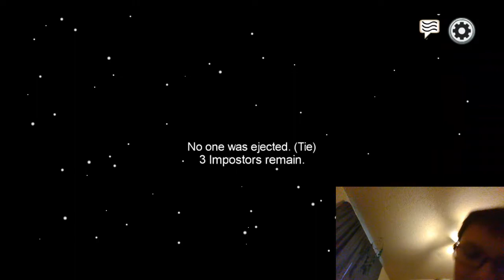Playing Among Us